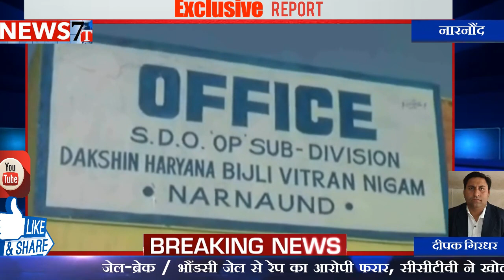सरकार ने दी बिजली के डिफाल्टर उपभोक्ताओं को अपने माथे से डिफाल्टर शब्द हटाने की स्कीम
नारनौंद से दीपक गिरधर की रिपोर्ट